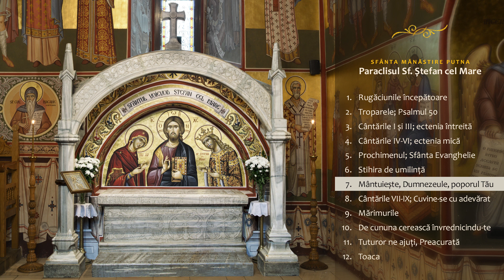Mănăstirea Putna - Mântuiește, Dumnezeule, poporul Tău (Paraclisul Sf. Ștefan cel Mare)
Grupul psaltic „Eustatie Protopsaltul” al Sfintei Mănăstiri Putna - Mântuiește, Dumnezeule, poporul Tău (Paraclisul Sf. Ștefan cel Mare)